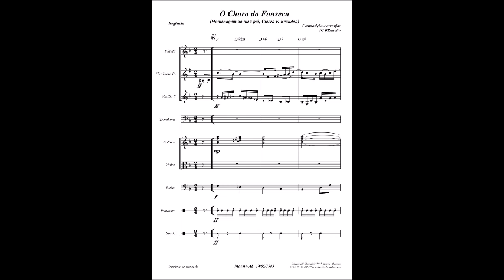O Choro do Fonseca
PROJETO DIVULGANDO COMPOSITORES ALAGOANOS-PDCA  - EDIÇÃO NR 069 — Publicado no Facebook, em 11 de agosto de 2019.
(Melhor escutar com fone de ouvido)

Neste dia tão especial, quero prestar a minha homenagem a todos os pais, estejam ou não no rol dos meus amigos, mas de uma forma singular ao meu saudoso pai, Cícero Fonseca Brandão, que habita um espaço designado pelo nosso Criador, desde 12 de maio de 2012.

No dia do seu aniversário, em 19 de maio de 1985, ao completar 64 anos, compus esse choro e a ele dediquei. Um apaixonado pela ARTE PRIMEIRA, não poderia ocultar a sensibilidade e uma emoção às vistas de qualquer pobre entendedor, todavia só com palavras e gestos, sem verter uma lágrima sequer, fato que jamais presenciei enquanto neste plano ele permaneceu. Homem muito simples, de origem pobre, alfabetizado e dono de um caráter inabalável, jamais desprezou os valores éticos e morais, a estes somada a consciência da necessidade de valorizar o caminho da escola. Não posso jamais me esquecer das lições que ele me tomava, tanto quanto do meu irmão e da minha irmã, nos idos de 1961 a 1964, período em que cursei o primário.

Nunca me dou o esquecimento, independente de redes sociais, de agradecer pelos ensinamentos que, dentro de suas limitações, pôde me transmitir, não menos, inclusive, os incontáveis exemplos de vida que nos passou a todos, sempre nos orientando para a prática do bem sem olhar a quem e o respeito a todos custe o que custar, obviamente sem exceção. É oportuno, portanto, dizer: o meu muitíssimo obrigado, papai, pois as suas lições continuam, além de inquestionáveis, inesquecíveis na minha memória.

Fala-se que a audição é o último dos nossos sentidos a deixar de funcionar, quando a MUSA nos despreza e susta a nossa respiração. Assim, no momento em que o senhor estava visivelmente começando a nos deixar, recomendei as minhas afetuosas lembranças e eternas saudades à minha amada mamãe e aos meus queridos irmãos, quando do encontro com eles lá em cima, como aqui se costuma dizer. Não tenho qualquer dúvida que haveremos de nos encontrar, mas refuto qualquer antecipação da minha viagem que deverá ocorrer em 2081, conforme prenúncio do Facebook. Que maravilha, hein, papai, eu atingir os 128 anos de idade, fazendo caminhadas de 10km por dia! A minha titia, sua irmã querida, Carolina Fonseca Brandão, está a caminho dos 102 anos, em dezembro próximo. Se DEUS quiser, estarei lá, em União dos Palmares, para comemorar junto com os nossos familiares. Então, por que eu não vou aos 128? Ora bolas! :-) Já encontrei quem dissesse que eu era muito pretensioso. Sem qualquer outra alternativa, mandei que o amigo fosse... arranjar um lavado de roupas pra se ocupar. :-)

Nesta 69ª edição do PDCA, pode-se escutar O CHORO DO FONSECA, com arranjo em que foram usados os seguintes instrumentos: Flauta, Clarinete, Trombone, Violão de 7 cordas, Violinos, Violas, Contrabaixo, Pandeiro e Surdo.

O RESUMO BIOGRÁFICO DE JOSÉ GOMES BRANDÃO pode ser lido no link a seguir :

JG BRandão